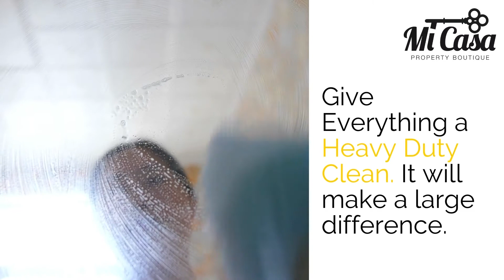7 Tips to hold the perfect open home